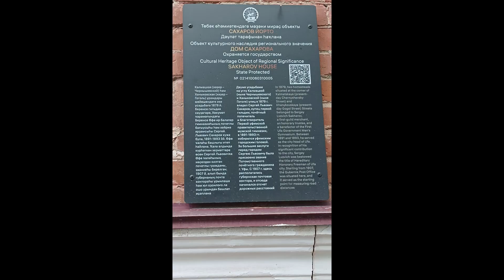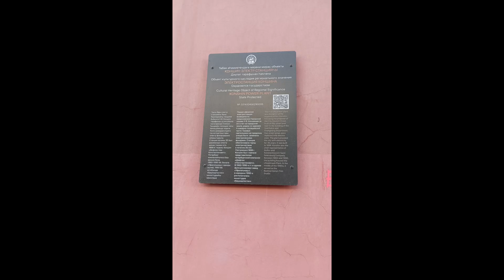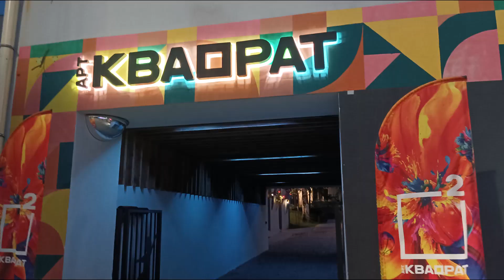АРТКВАДРАТ УФА450 симметрии Красоты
ColoRayGreen
библиотека симметрии Красоты
paint
DRAWING
lessons
ideas
paintings
landscapes
drawingsАртстудия уроки  выставки картин юных художниковАртстудия
СoloRayGreen
paint
РИСОВАНИЕ
уроки
идеи
картины
пейзажи
рисунки